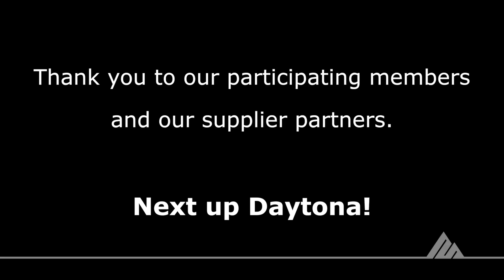The 2017 AD Rewards Richard Petty Driving Experience